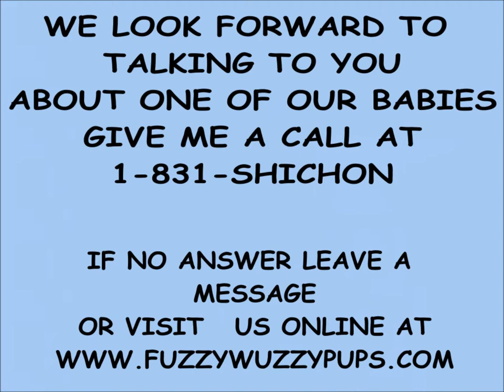Give IT to ME!!!!! Shichon teddy bear zuchon puppies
Brother and Sister wan the same toy :0) will make you smile. ___ shichon puppies are also called zuchon puppies, teddy bear puppies, fuzzywuzzy puppies, When it comes to Shichon puppies we offer our puppy parents the BEST